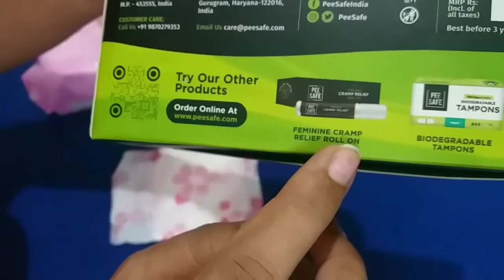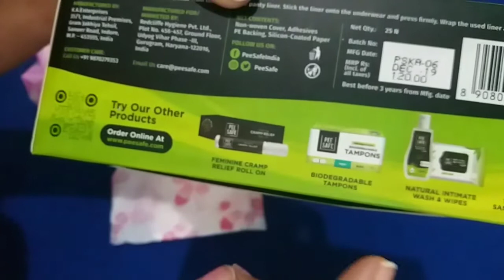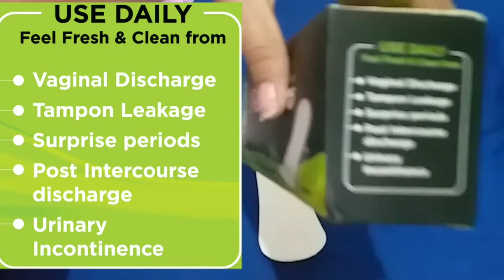Pantyliners and sanitary pads/When to use that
Pantyliners and sanitarypads | pee safe pantyliners | women hygiene | personal care | pantyliners

Pantyliners